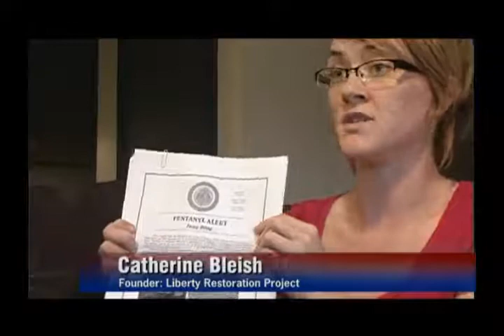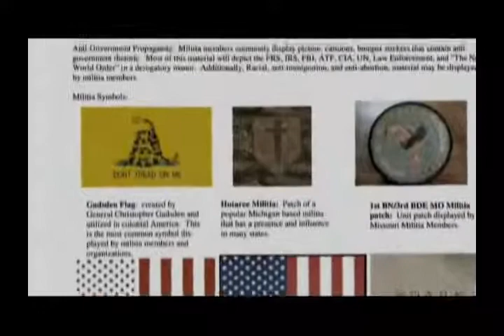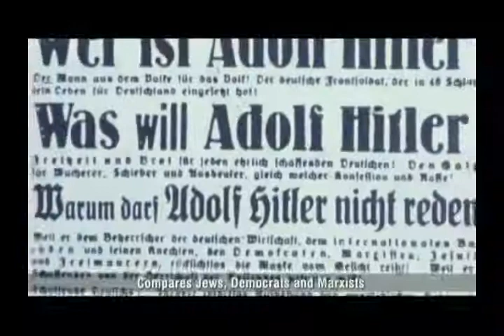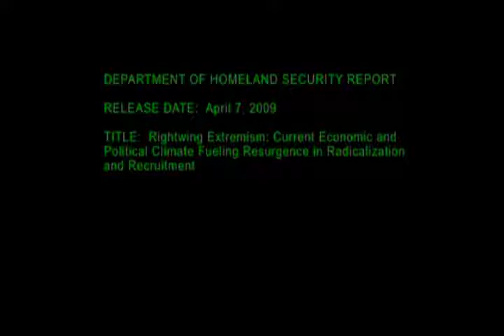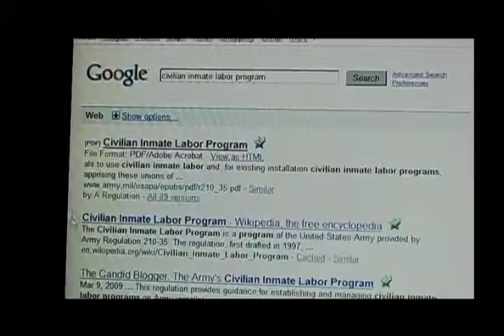PART 4: camp-fema-the-movie-new-world-order.